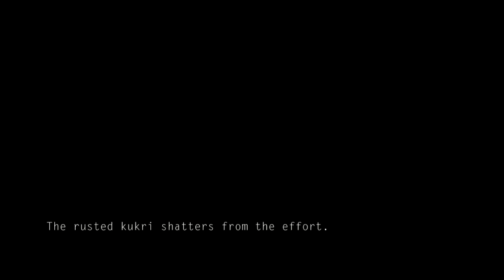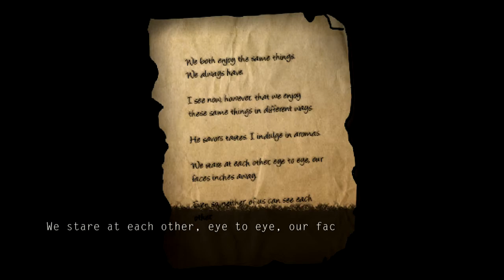Weeb Rabbit Looks At: Re:Turn One Way Trip - Ghost Train!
In this episode Weeb Rabbit checks out Re:Turn - On Way Trip,  a 2D side-scrolling puzzle-adventure horror game. Trapped in a ghostly train, Saki must search the past and present to find and save her friends. More importantly, Saki must use her wits if she is to survive against an unspeakable evil hellbent on avenging unrequited love.

0:00 Intro
0:06 Info about game
0:52 Gameplay
26:36 Final Thoughts & Review
27:40 Endcard